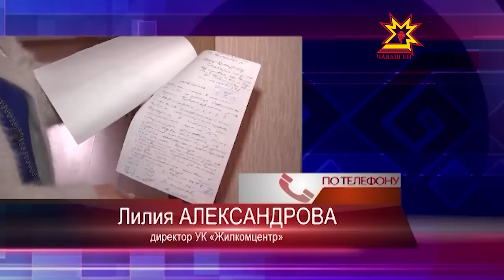Коммунальный беспредел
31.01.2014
Из-за морозов увеличилось число коммунальных аварий в республике, да и в целом по стране. Жители одного из домов по улице Советской в поселке Кугеси мерзнут в своих квартирах. Люди обращаются в самые разные инстанции, но теплее от этого в квартирах не становится. И такая ситуация каждую зиму.